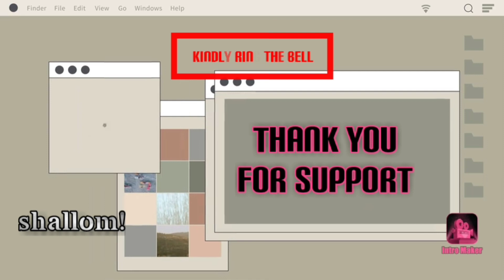HAIRLINE REPAIR/ LONG HAIR NATURAL REMEDY/ GROW LONG NATURAL HAIR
loosing hairline can make a woman loose her self esteem that's why am here to give you natural remedy how you can repair your hairline incase you lost it.